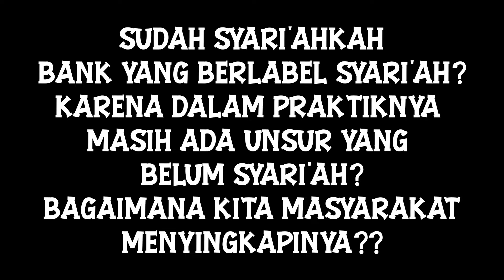SUDAHKAH SYARI'AH BANK YANG BERLABEL SYARI'AH?? Ustadz Asnawi Abdullah,MA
Kajian Spesial Ramadhan bersama Ustadz Asnawi Abdullah,MA di Masjid Jami' Lancang Garam setiap Hari Rabu Ba'da Shalat Zuhur. Membahas seputar Faraidh.

Pertanyaan Jamaah:
Kami pernah meneliti bahwa bank syariah di aceh dalam praktik nya belum menjalankan syariah nya secara menyuruh, dengan kata lain, masih ada poin poin tertentu yang belum di syariahkan dengan baik dan benar. Bagaimana hukumnya? Dan bagaimana kami selaku masyarakat menyingkapi hal ini?

Rekomendasi dari Kami:
*Tidak diperkenankan untuk reupload video / materi kami untuk kepentingan komersil dan monetisasi*